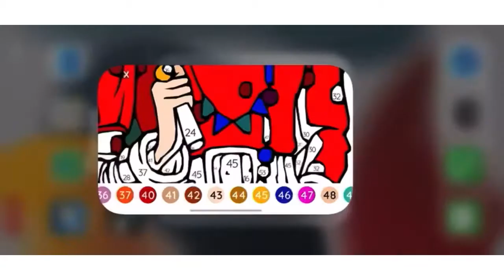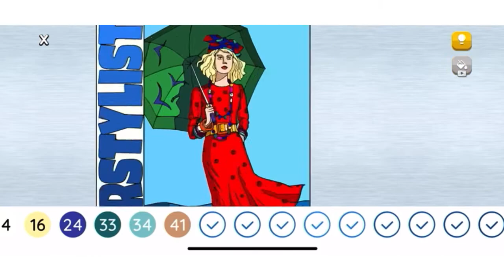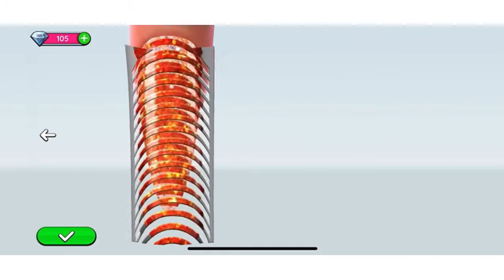Daily Quest game play part 2 Super Stylist